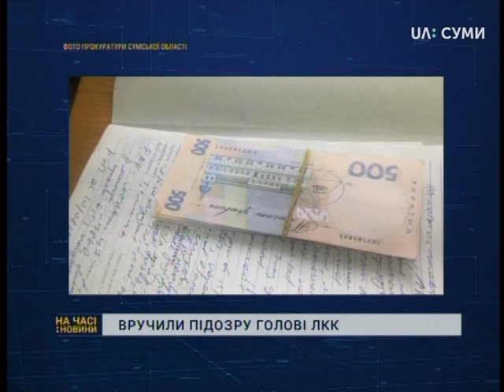Заслуженого лікаря України підозрюють у вимаганні 140 тисяч гривень